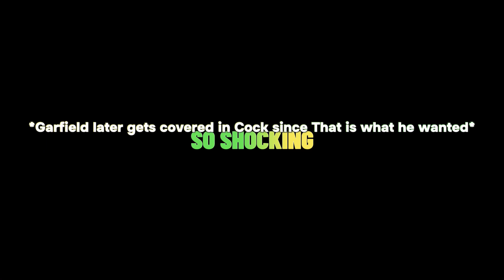The Garfield Movie Trailer but Edited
I’m gonna see this when it comes out
It looks promising and good soo yeah

Funni Garfield Chris Pratt lol